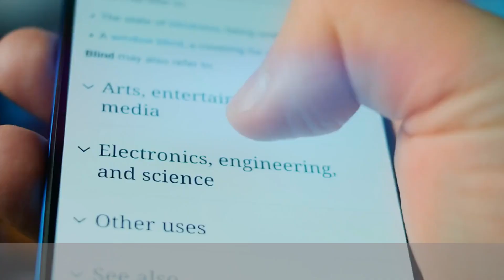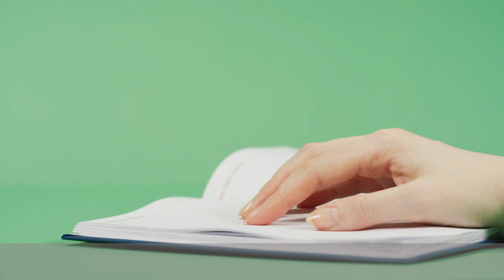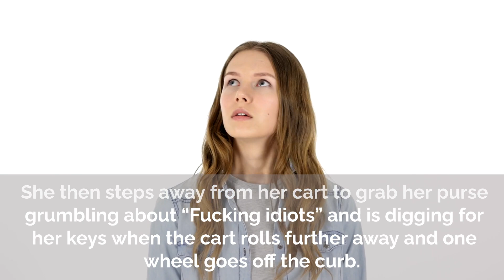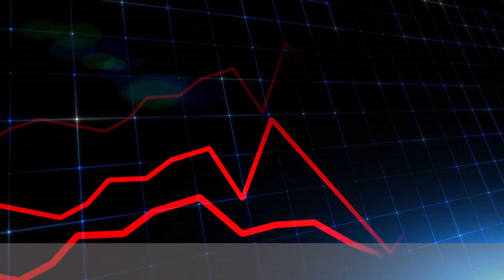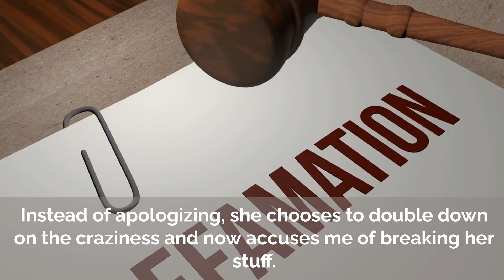Entitled Shopper Throws A Fit After I Helped An Elderly Shopper?!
Video Description: In this gripping story, a nurse's act of kindness for an elderly couple at a big box store turns into an unexpected showdown with an entitled shopper. After helping load a TV, the nurse faces accusations and insults from a woman mistaking him for an employee. Tensions rise as the nurse stands his ground, refusing to be bullied. Just when things couldn't get more surprising, the story takes a hilarious twist involving a bit of petty revenge. Join us for this unforgettable tale of patience, unexpected heroism, and a sweet, satisfying ending.

Subreddit: r/IDontWorkHereLady

Categories: Nurse, Entitled shopper, Elderly couple, Parking lot incident, Kindness, Big box store, Customer service, Public confrontation, Petty revenge, Unexpected twist, Retail drama, Helping strangers, Night shift nurse, Grocery store, Parking lot hero, Viral story, Human behavior, Public encounter, Acts of compassion, Everyday heroes, Reddit, Entitled Parents, Nurse, Acts of Kindness, Revenge